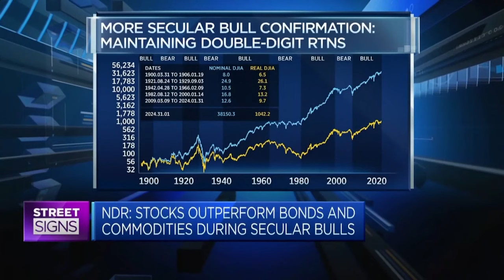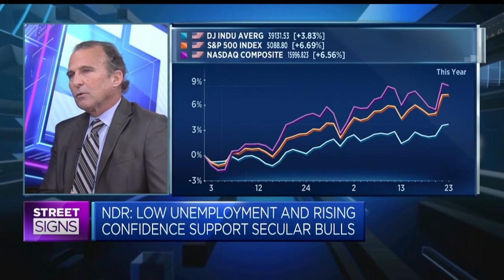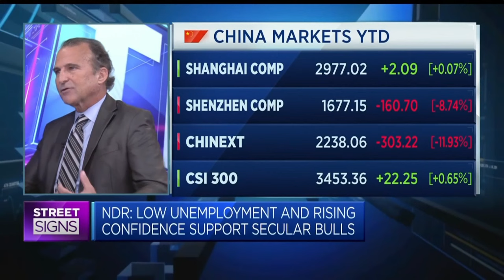Indicators suggest staying overweight on equities, strategist says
Tim Hayes, chief global investment strategist at Ned Davis Research, discusses European competitiveness and market trends.